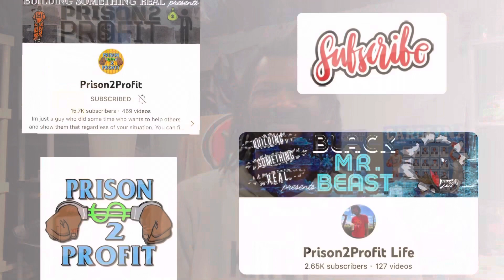Google AdSense A Payment Account Was Cancelled Solved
If you Checked your email and saw Google AdSense "A Payment Account Was Cancelled" in your inbox. Did you panic like I did.